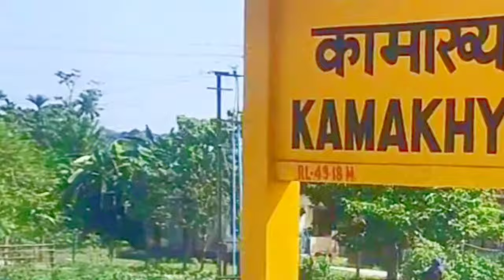Assam Tinsukia Te| Vlog 70 | Sita Soren, Digeer Soren and Singrai Soren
Assam Tinsukia le Chalah kana train te
Sita Soren
Digeer Soren
Singrai Soren